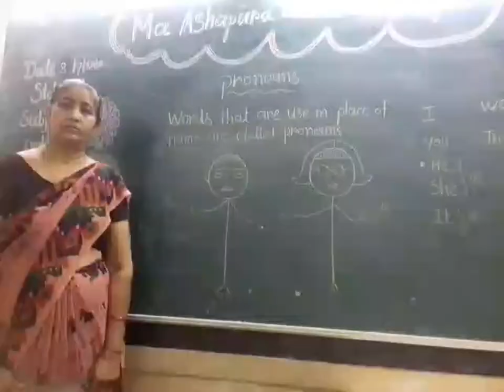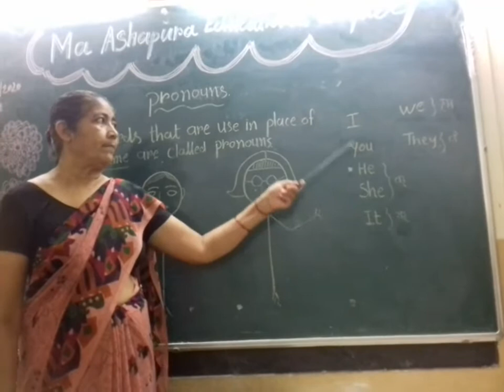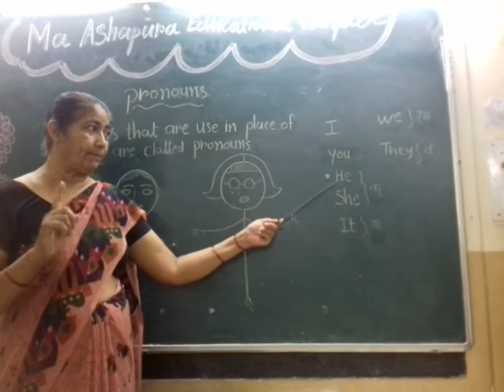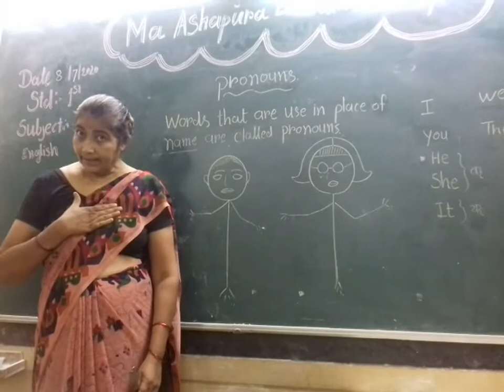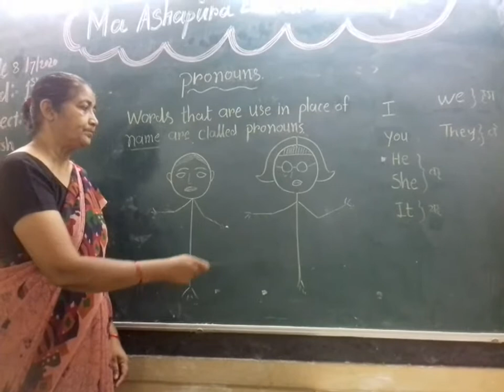STD 1 EM SUB ENG GRAMMAR BY PRONOUNS BY DHRUVABA